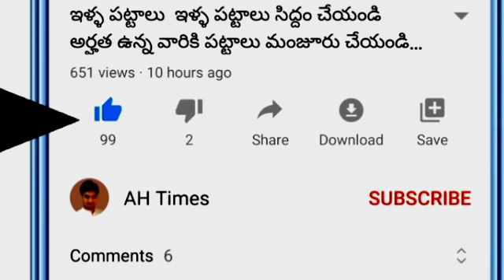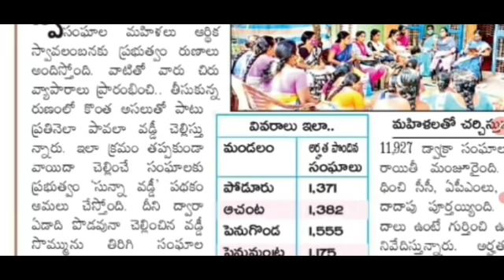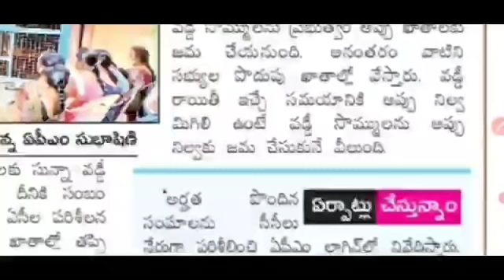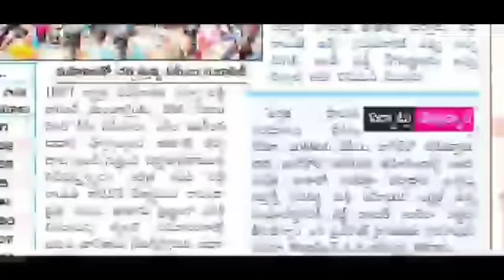APలో డ్వాక్రామహిళల అందరి ఖాతాలకు డబ్బులు జమ- జగన్ ఈ పద్ధతిలో మీరు తీసుకోవాలి ప్రతీఒక్కరు తెలుసుకోండి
AP Dwakra flash updates 2022